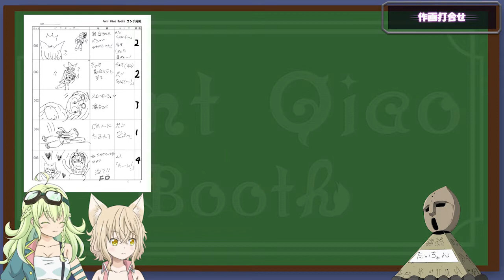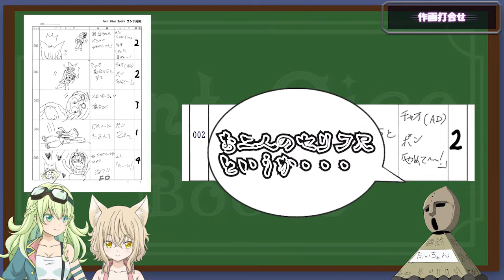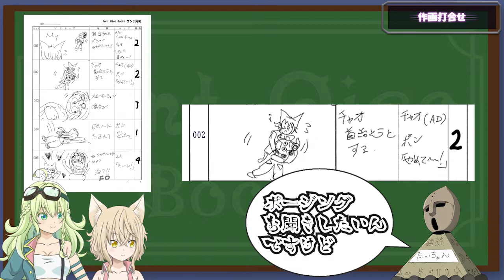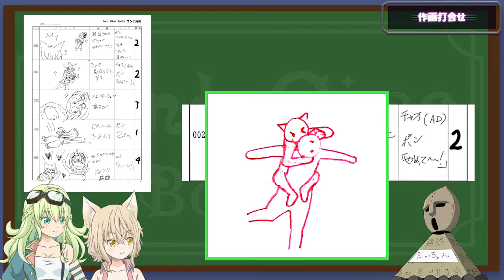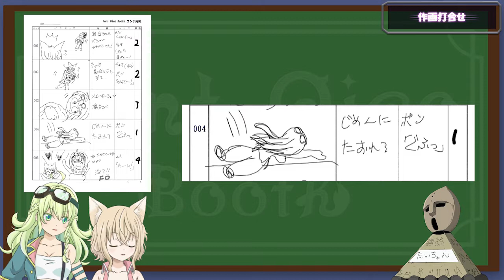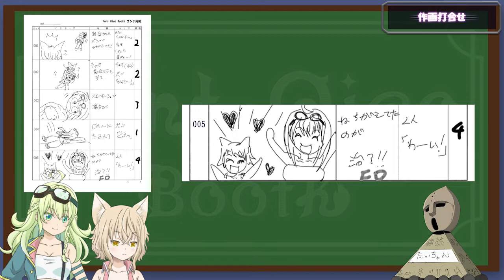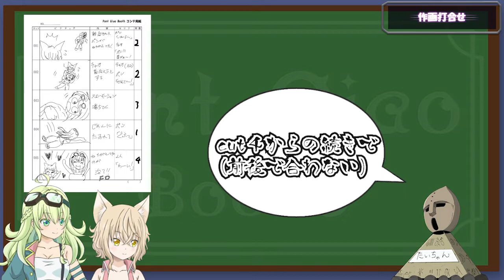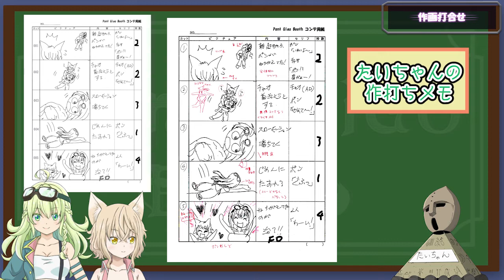【第1章】チャオ編：アニメーターさんと作画発注の打ち合わせしてみた！【PQB】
今回はチャオが「演出」さん役をしてみたよ～！
最後に制作進行がスケジュールを伝えるところが
何気にリアルで、ちょっと見どころなんです（笑）